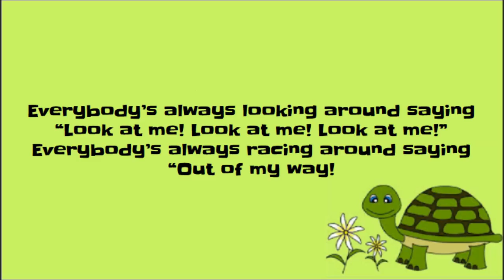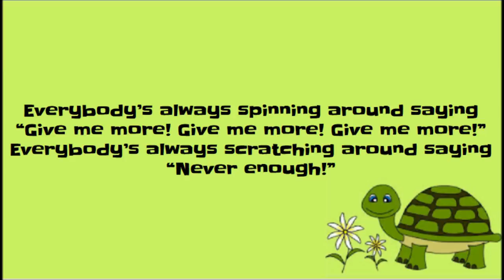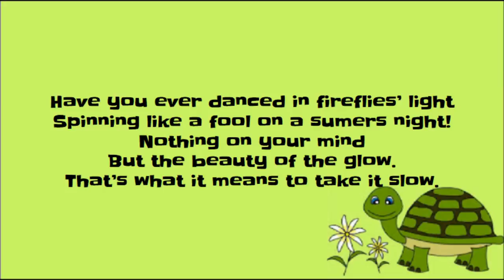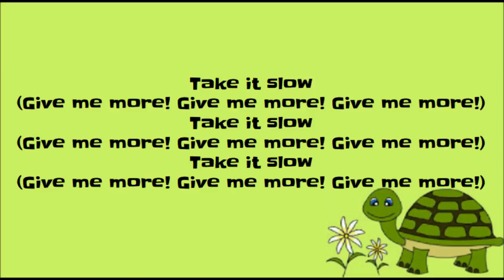Take it slow- Sarah Weeks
lyrics-

Everybody’s always looking around saying
“Look at me! Look at me! Look at me!”
Everybody’s always racing around saying
“Out of my way!”
I’ve been around awhile
and there’s one thing I know
Sometimes you’ve got to take it slow.
“Whatcha got? Whatcha got? Whatcha got?”
Everybody’s always jumping around saying
“Give it to me!”
Have you ever listened to a river’s song?
Really, really listened the whole night long?
Nothing in your head
but the rhythm of the flow
That’s what it means to take it slow
Everybody’s always spinning around saying
“Give me more! Give me more! Give me more!”
Everybody’s always scratching around saying
“Never enough!”
I know.
Everybody’s always turning around saying
“Where’d it go? Where’d it go? Where’d it go?”
Everybody’s always shaking their heads saying
“What have we done?”
Have you ever danced in fireflies’ light
Spinning like a fool on a sumers night!
Nothing on your mind
But the beauty of the glow.
I know.